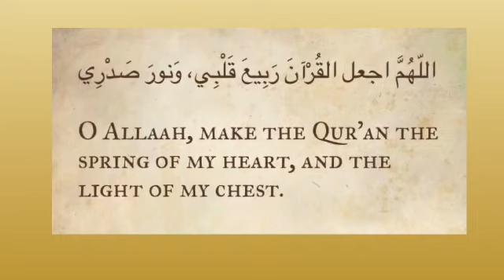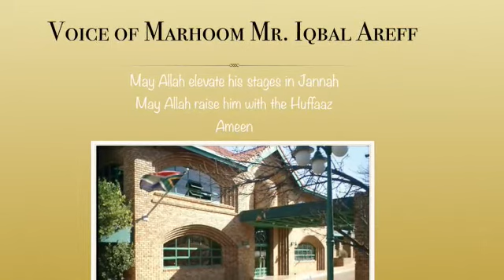Tshwane Muslim School's Hifz Graduation Jalsa